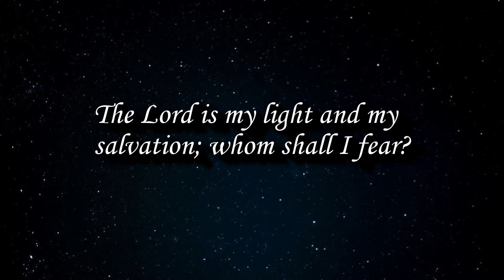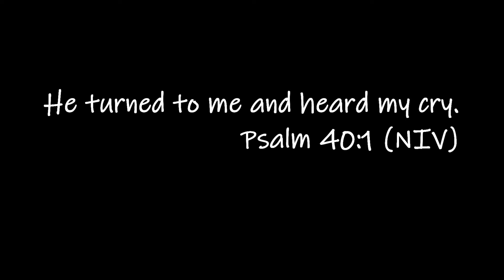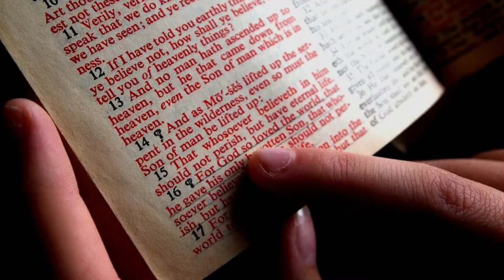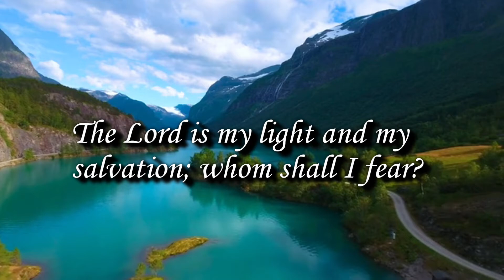Tammy Ragsdale's Christian Story (updated)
This is Tammy's incredible Christian story of how she came to know that GOD loves her and the transformation that took place in her after she started reading GOD's Word. This is the 2nd version of her testimony and was updated to include photos of her and her family.